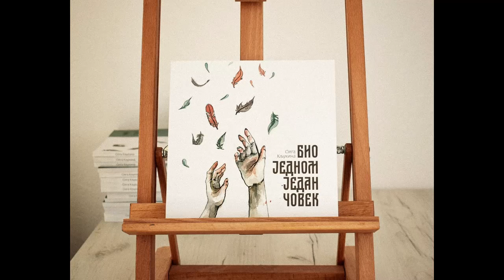НАЈЉЕПШЕ ХРИШЋАНСКЕ ПРИЧЕ: Гнездо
Чита: свештеник Дејан Ђуричић
Аутор: Олга Кљукина. Био једном један човек. Бијељина, 2020. год.

©Ауторска права: Парохија Кравичка
ЗАБРАЊЕНО ПОСТАВЉАЊЕ НА ДРУГЕ КАНАЛЕ

Строго је забрањено постављање видеа на друге ју-тјуб канале као и неовлаштено копирање, дистрибуирање и приказивање видеа осим уз писмену дозволу Парохије Кравичке.